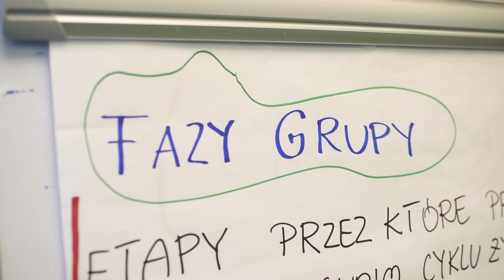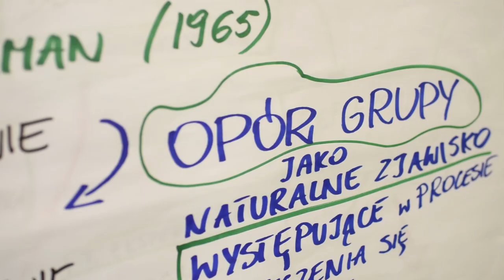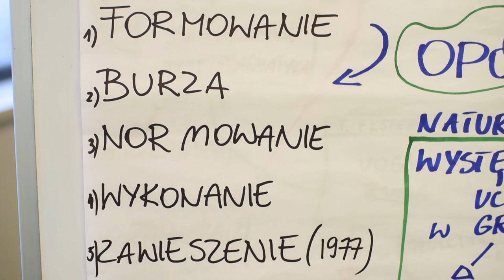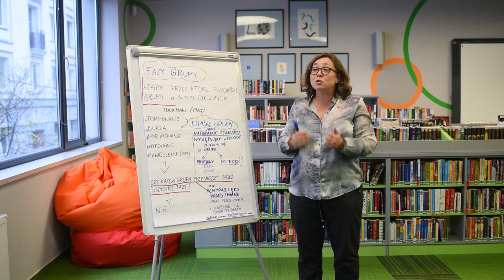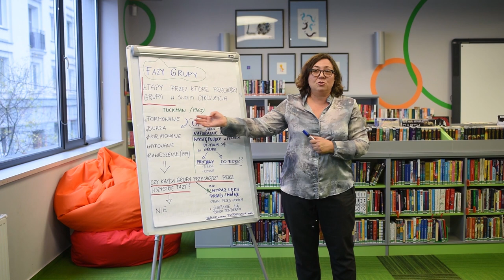Spółdzielnia Otwartej Edukacji w bibliotece, Agnieszka Zarzycka, Fazy grupowe